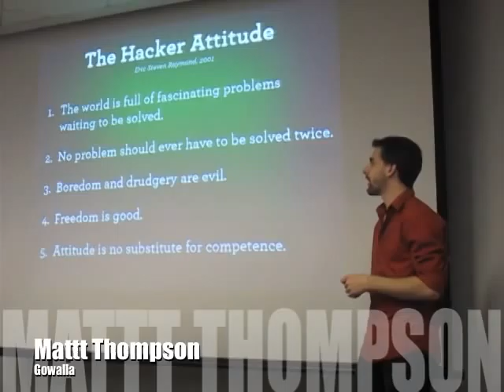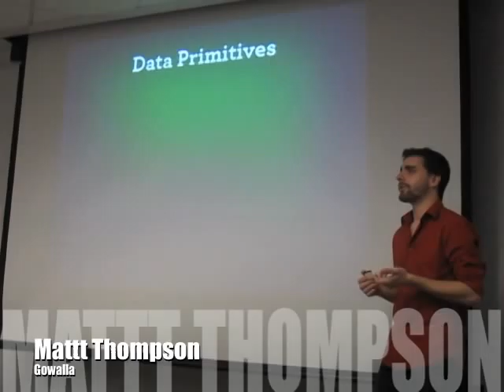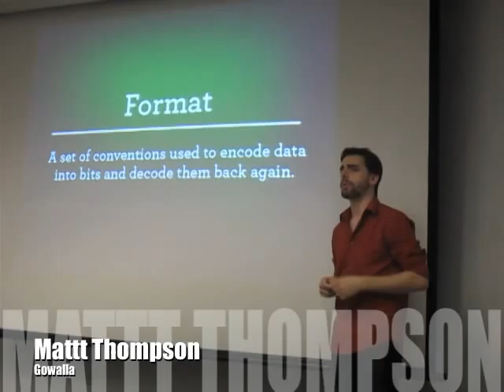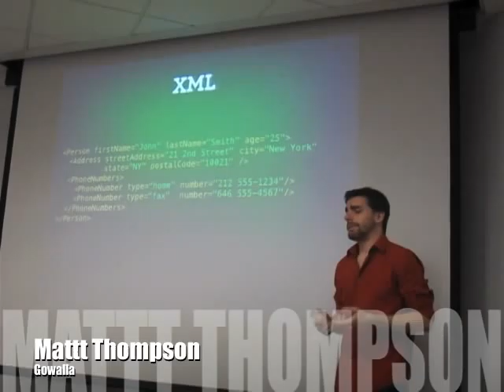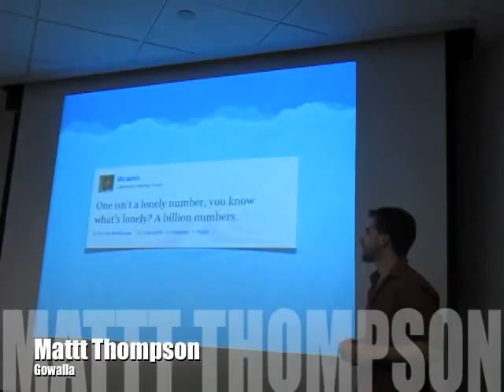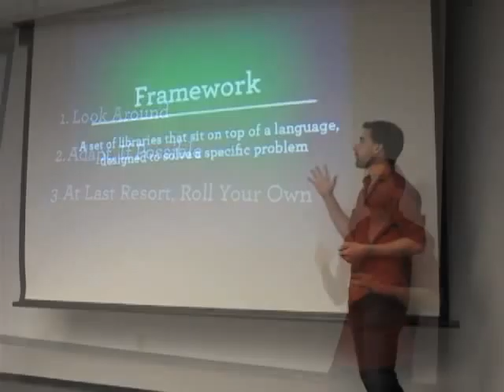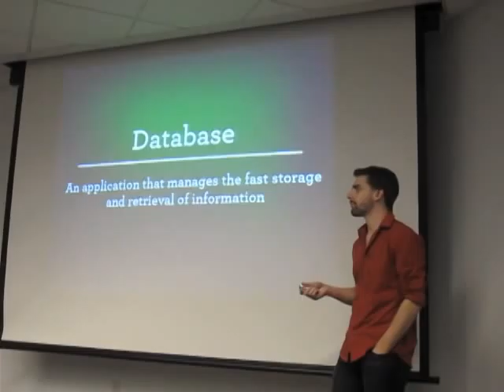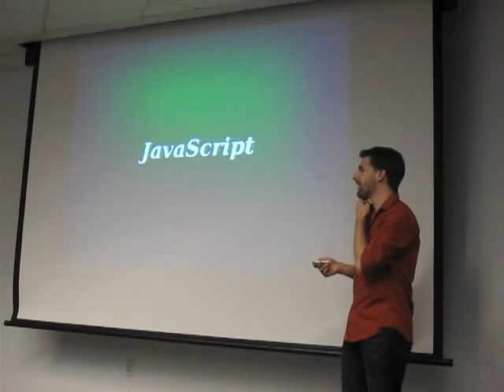Mattt Thompson, Gowalla - How to Understand Hackers && Matters Computational